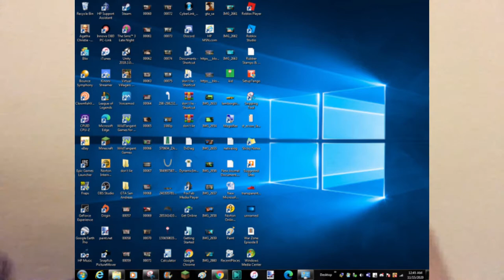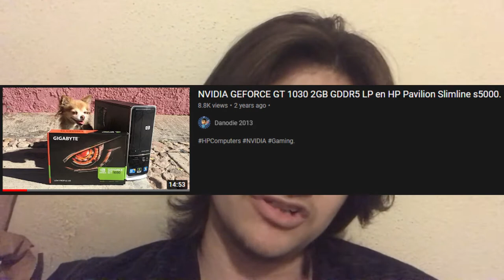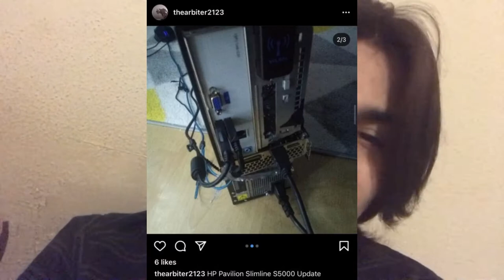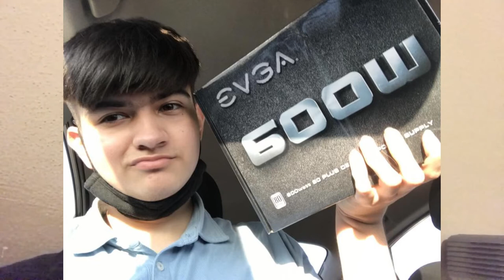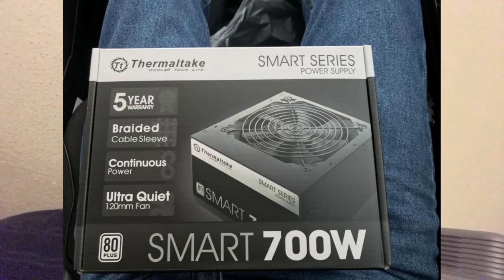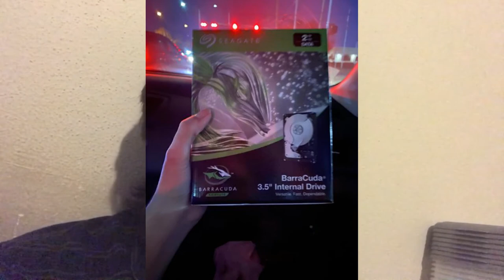My First PC Build 1 Year Later (The Motivation, Building Process, and Upgrades)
In this video, I explain the motivation behind building a Gaming PC, The Building Process, The upgrades I made, and Future upgrades I plan on making in the future.

0:00 Intro
0:41 Motivation
1:34 HP Pavilion Slimline S5000 Sleeper Idea
3:54 Other people who have upgraded the slimline
8:10 Building the PC
9:05 Upgrades
14:33 Future Upgrade Plans